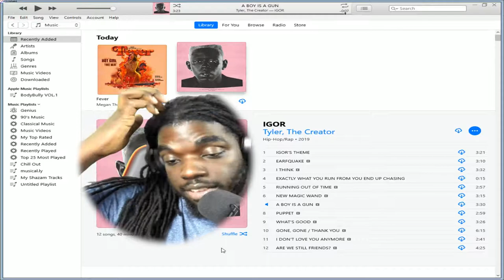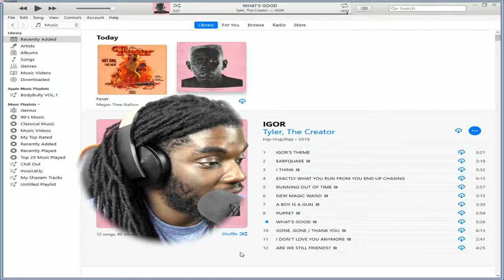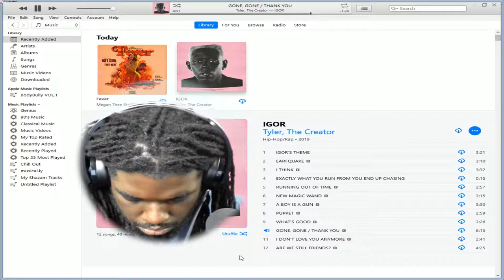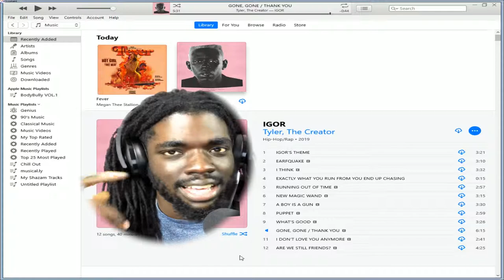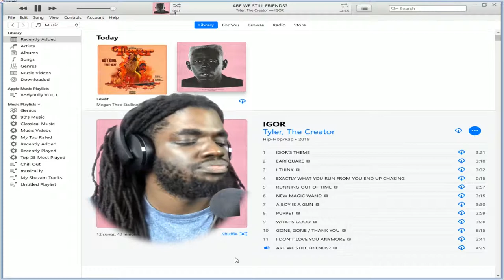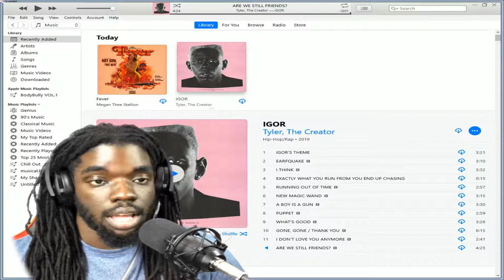Jr Reacts To Tyler, The Creator - IGOR ALBUM REACTION/REVIEW | Part 2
Tyler, The Creator - IGOR ALBUM Reaction Part 2!